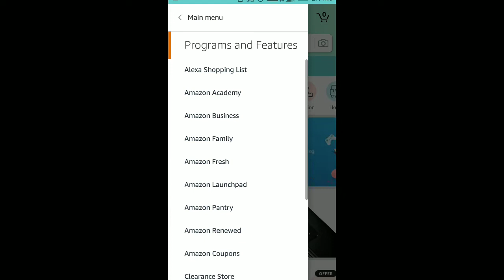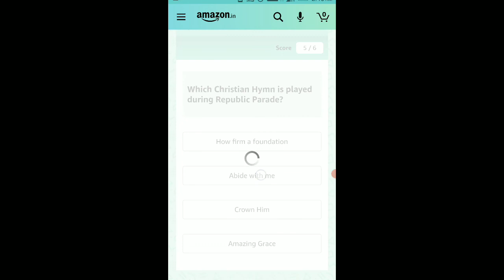Amazon Republic Day Edition Quiz Answers Today | Win 26000 Amazon Pay Balance | 25 January 2021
Dosto Aaj 25 January Ki Is Video Mein Maine Aapko Amazon Special Edition Quiz Answers Today Ke Answers Batayen Hai Aur Aap Win Karsakte Ho 26000 Amazon Pay Balance. Mai Ummeed Karta Hoon Aap Koh Yeh Video Bohat Pasand Aayegi Thank You So Much.

Covered Topics:-
amazon republic day edition
republic day edition
amazon republic day
amazon quiz today
amazon today republic day quiz
win 26000
answers and win 26000
amazon answers
amazon today quiz
today republic day answers
answers amazon today
25 january amazon quiz
today quiz amazon
republic day quiz answers
amazon republic day quiz
amazon quiz 24 january
win 26000 republic day quiz
25 january amazon republic